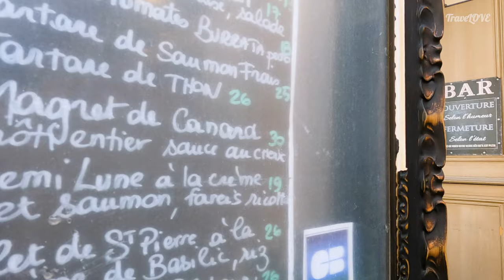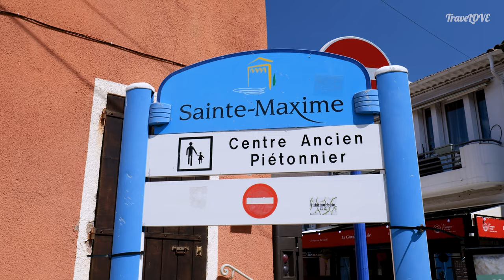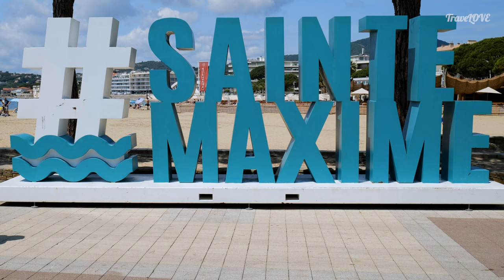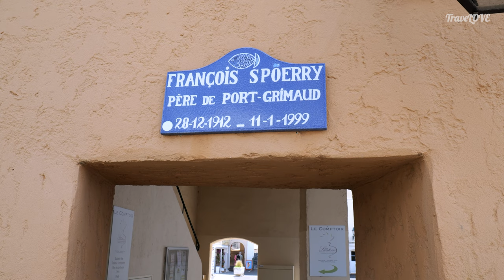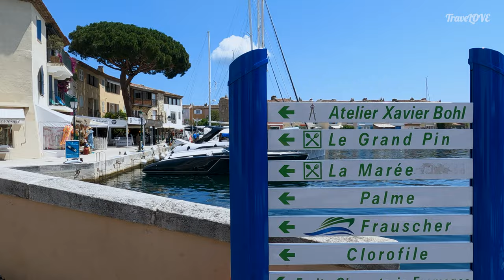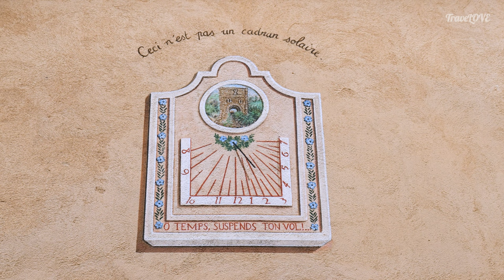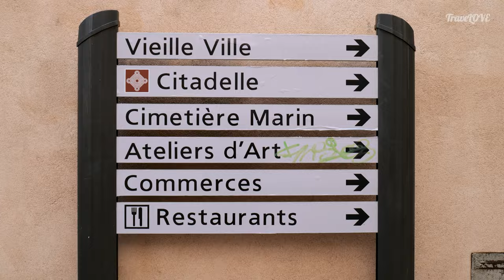ZATOKA SAINT-TROPEZ 🌞 FRANCJA 2023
👉 Kontynuujemy podróż przez Lazurowe Wybrzeże w południowej Francji. W tym odcinku pokażemy Wam Zatokę Saint-Tropez i kilka klimatycznych miasteczek w tej okolicy. Zaczniemy od Sainte-Maxime leżącym na północy zatoki, a potem jadąc wzdłuż brzegu zajrzymy do Port Grimaud oraz dwóch starych village: Grimaud i Cogolin w głębi lądu. Zaś na koniec obejrzymy samo Saint-Tropez, które zyskało światową sławę dzięki serii filmów o pociesznym żandarmie, w którego rolę wcielił się legendarny Louis de Funès.

👉 Planując tę podróż w sporym stopniu inspirowaliśmy się blogiem Lazurowy Przewodnik, na który i Was zapraszamy. Jego twórca, Tomek Bobrowski, jest autorem książek i przewodnikiem turystycznym po całym Lazurowym Wybrzeżu, zatem to najlepsza osoba, u której należy szukać porad i pomocy w dotarciu do największych atrakcji tego regionu Francji:

👉 W TYM ODCINKU:
01:06 Sainte-Maxime
03:29 Port Grimaud
08:15 Grimaud
13:18 Cogolin
15:34 Saint-Tropez

Mapa: Google Maps